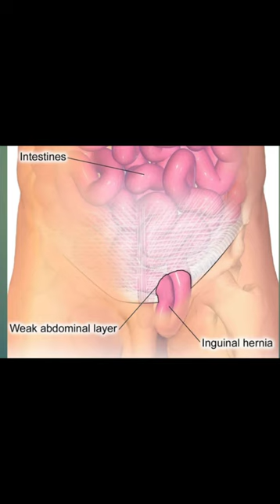Inguinal Hernia of infant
Important Note --
          This video is solely intended for sharing knowledge and education purpose only . Some videos of my channel  are like a small documentary about certain diseases which is just a fraction of  total actual informations about them . It is just a little attempt to quench our immense thirst for knowledge and informations as a human being , the quality in disguise , which helps us to improve our standard of life and help to get a sense of satisfaction spending quality time .